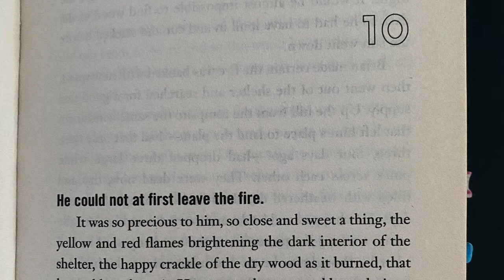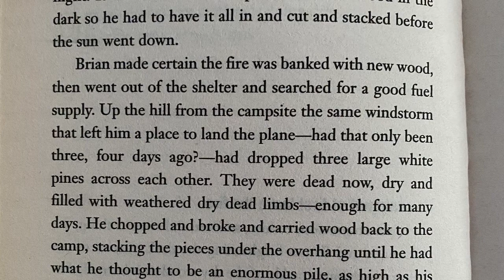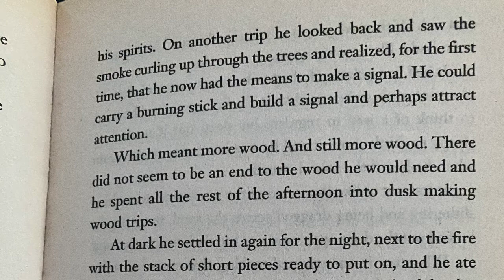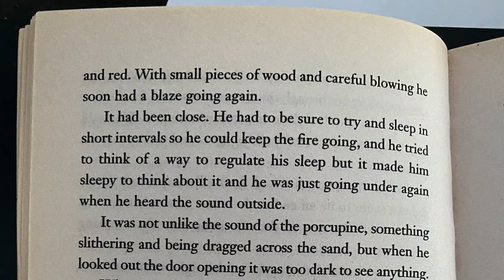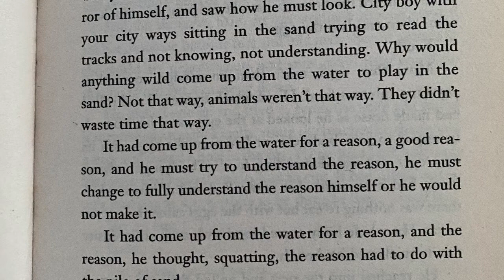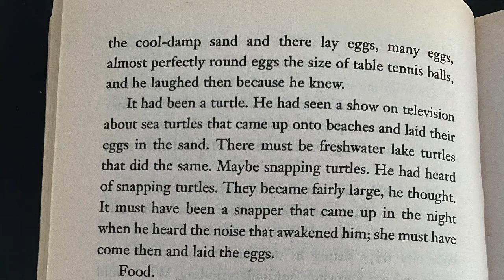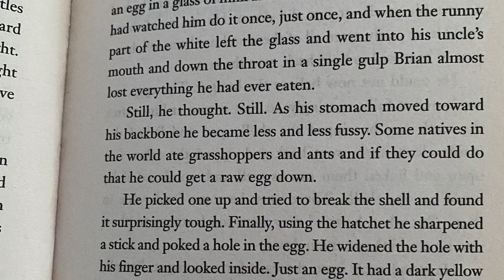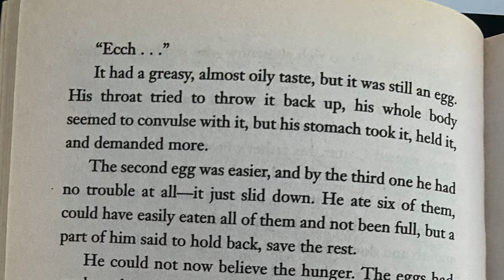Hatchet Chapter 10